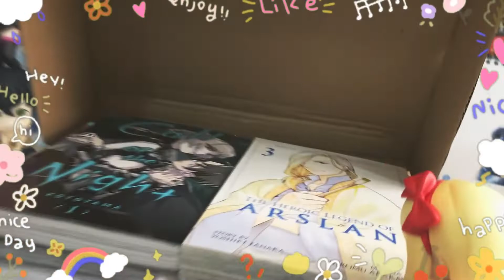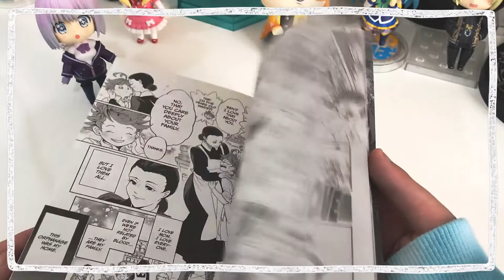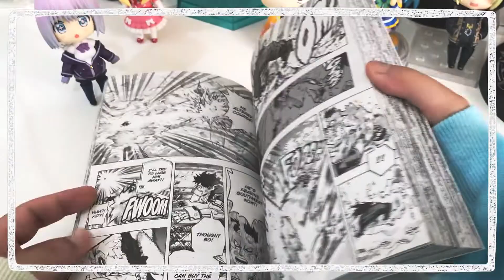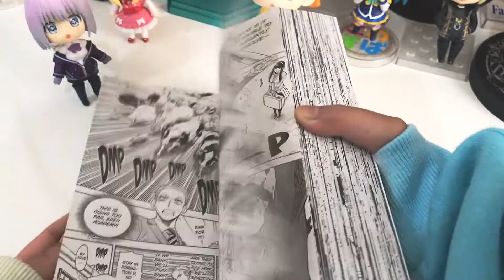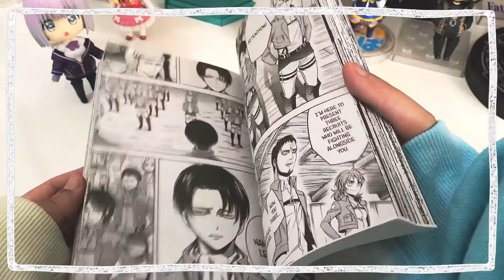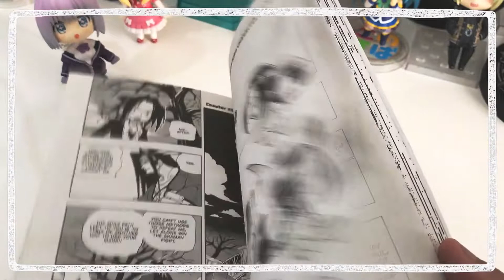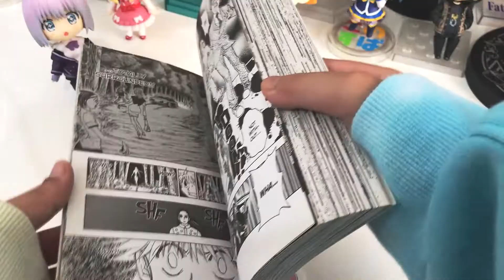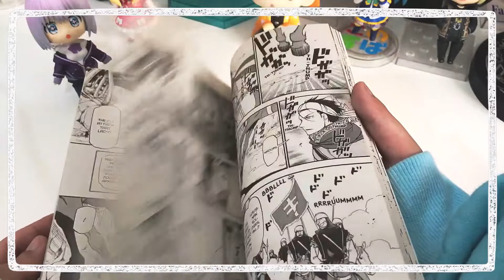MANGA HAUL & UNBOXING ! ✨📚 | 10 VOLUMES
Hello everyone!
I hope you like this unboxing videos that I made and I will be posting more manga hauls soon.

// TIMESTAMPS //
0:00  Intro
Unboxing 0:10
  9:13 Outro

★// TAGS \\★